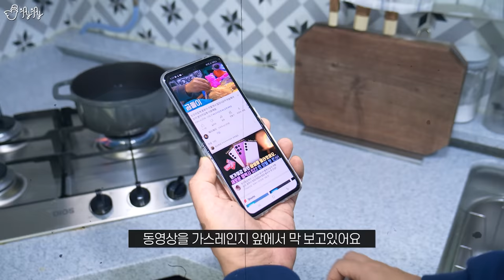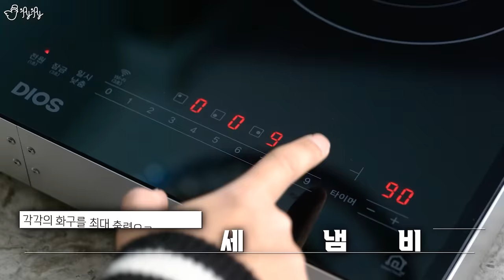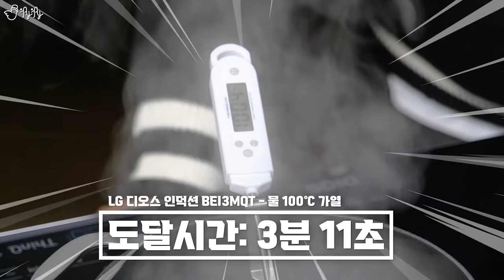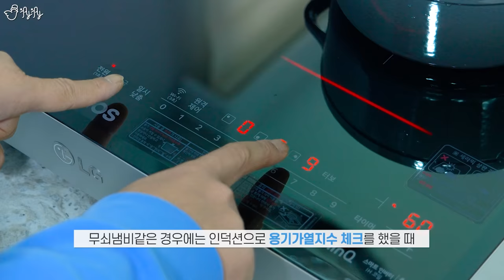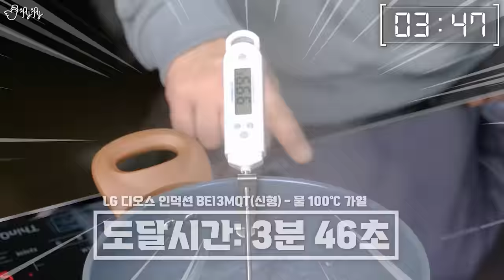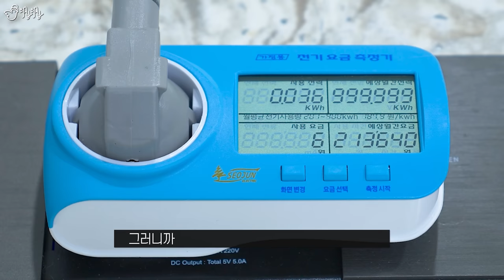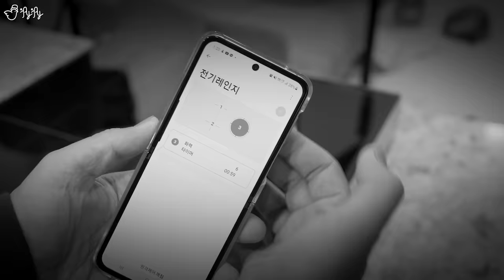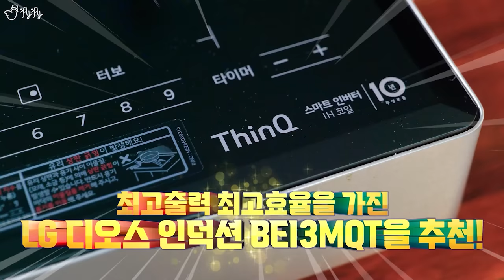가스레인지보다 물이 두 배나 빨리 끓어?! LG 디오스 인덕션을 테스트해 보았습니다.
00:00 인트로 & LG디오스 인덕션 소개
01:37 첫 번째 테스트 개요 + 원리설명
04:36 첫 번째 테스트 : 물 가열속도 비교 (무쇠냄비)
08:25 첫 번째 테스트 : 물 가열속도 비교 (스텐냄비)
09:22 인덕션 신형/구형 물 가열속도 비교 (고효율 용기)
10:47 인덕션 신형/구형 물 가열속도 비교 (저효율 용기)
12:20 기능설명1 : 쿼드인버터
12:32 두 번째 테스트 : 신형/구형 소비전력 비교 (단순가열)
14:38 두 번째 테스트 : 신형/구형 소비전력 비교 (실사용)
15:52 기능설명2 : 22종 안전장치
16:04 기능설명3 : LG ThingQ 원격제어
17:16 기능설명4 : 자체 타이머
17:39 기능설명5 : 일시 낮춤
17:56 기능설명6 : 터모모드
18:40 인덕션 신형/구형 터보모드 출력 비교
19:15 실사용 소감
19:39 엔딩

*이 영상은 LG전자로부터 소정의 제작비와 함께 리뷰용 제품을 무상 제공받아 제작되었습니다.